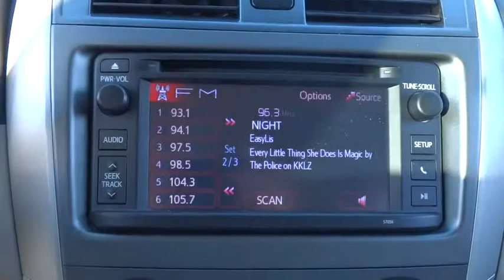2013 Toyota Corolla Las Vegas, Henderson, North Las Vegas, San Bernardino County, NV 00350598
2013 Toyota Corolla

Centennial Toyota
6551 Centennial Center Blvd